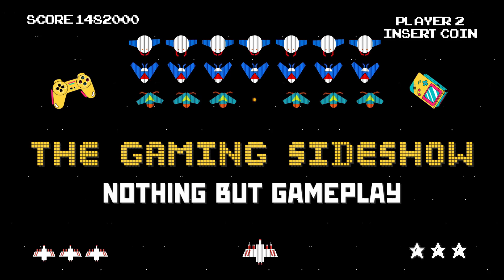Resident Evil 4 Remake Deluxe Edition - Leon S Kennedy - All Cutscenes Chapter 15 Villain Filter On.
This Video Shows All the Cutscenes in Chapter 15 of Resident Evil 4 Remake with the Villain Skin and filter on.